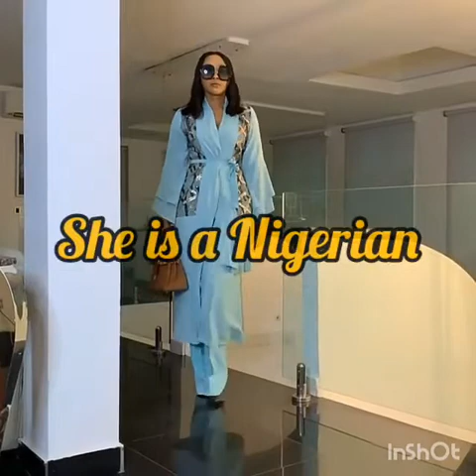2021 style Inspiration/icon| Mabel Makun